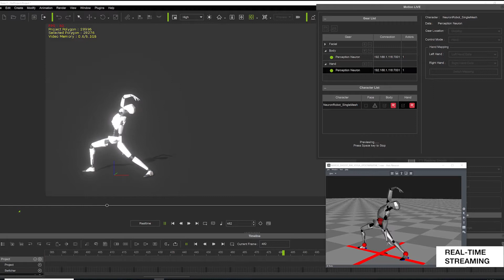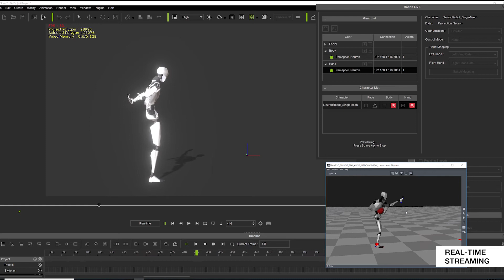PERCEPTION NEURON iCLONE MOCAP LIVE DANCE DEMO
Perception Neuron motion capture and Reallusion's Motion LIVE solution offers a real-time Character Animation Platform that can be exported to game engines, or 3D applications using a pipeline that can thread into any studio workflow for filmmakers or indie creators. A complete virtual production studio.

MEET US IN PERSON!